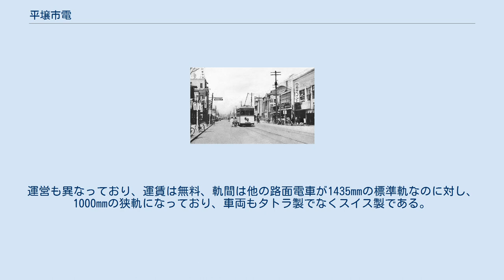平壌市電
平壌市電（ピョンヤンしでん、へいじょうしでん）では、日本統治時代の朝鮮の平壌府で運行されていた路面電車、及び朝鮮民主主義人民共和国の首都、平壌直轄市において運行されている路面電車について記す。
 平壌市電（1945年以前） もともと、日本統治時代の朝鮮には、釜山・京城（現、ソウル）・平壌の3都市に路面電車が存在した。
しかし釜山は1968年5月、ソウルは同年11月に戦後のモータリゼーションの発達で全廃され、朝鮮半島北部唯一の路面電車であった平壌も、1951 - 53年の朝鮮戦争で破壊され、そのまま廃線となった。
このため1969年以降は長らく朝鮮半島に路面電車は存在しなかった。
 その後の平壌では、一般市民が自動車を持つ事が思いもよらない国であり、石油も中国・ソ連からの輸入が殆どで、その多くが軍事用に回されていた為、公共交通機関としては電気を使う無軌条電車（トロリーバス）と地下鉄（平壌地下鉄）が一般的となっていた。
 しかし、混雑が激しいため無軌条電車より多くの客を輸送できる交通機関として、「軌道電車」（ケドチョンチャ）の名で路面電車が敷設されることになった。
 1991年に初の路線が開業し、現在3系統の路線が運行されている。
運賃は2006年現在5ウォンとなっており、無軌道電車と共通運賃制が採用されていて、回数乗車券（市内車票）もある。
しかし、1990年代後半から発電所の老朽化と資源不足のため停電がよく起こり、運行が安定しなくなっている面も多いとされる。
それでもここ数年は、電力事情が徐々に改善されてきているため、一時ほどの混乱はないようである。
また2003年には、大同江に架かる橋梁が老朽化したこともあり、1号線の平壌駅前 - 船橋間が廃止され系統が分断されている（この区間は代行バスが運行されている）。
 なお、外国人旅行者は長らく乗車する事が出来なかったが、近頃ではツアーに組み込まれるなど開放されつつある。
 車両はチェコのČKDタトラ製であり、製造時期によって様々な種類があり、低床式の車両も存在する。
1999年に清津市電が開業した際、一部の車両は清津に転じたとされる。
 なお、平壌市電の各路線とは別に、金日成と金正日の遺体が安置されている錦繍山太陽宮殿に向かう参観客のため、大城区域の龍北洞から同宮殿へ向かう専用の路面電車が存在する。
運営も異なっており、運賃は無料、軌間は他の路面電車が1435mmの標準軌なのに対し、1000mmの狭軌になっており、車両もタトラ製でなくスイス製である。